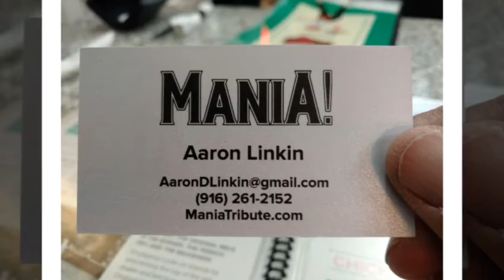MANIA! plays The Sofia Jan. 4 2020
Sacramento CA